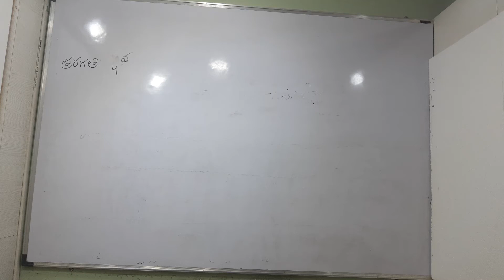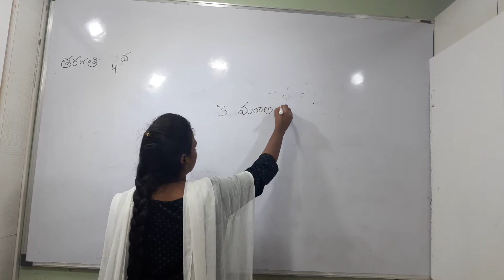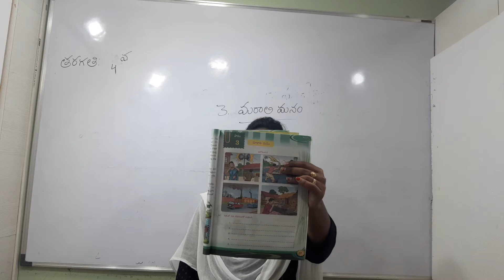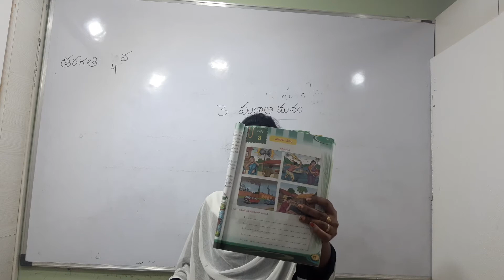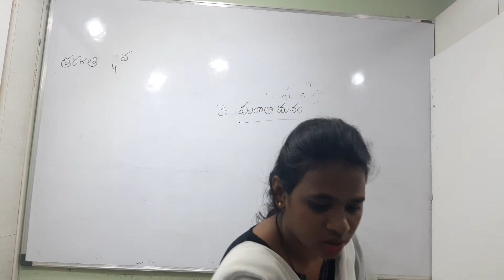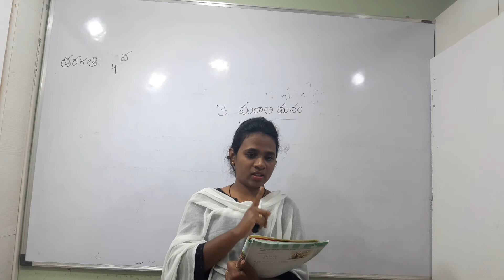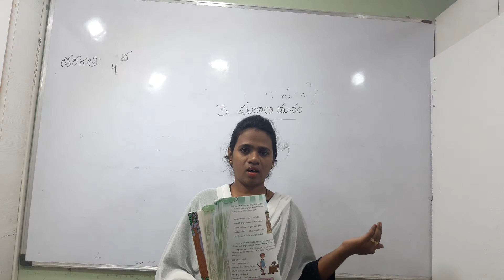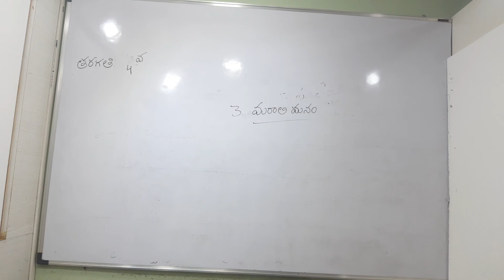4 class telugu ls 3 marali manam part 1#$@@@